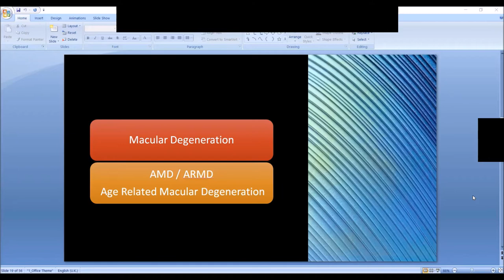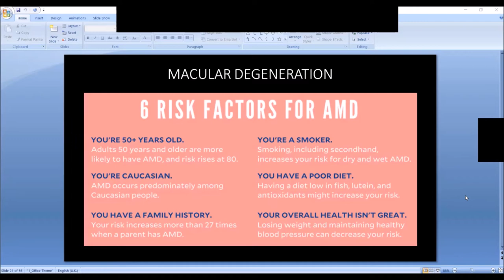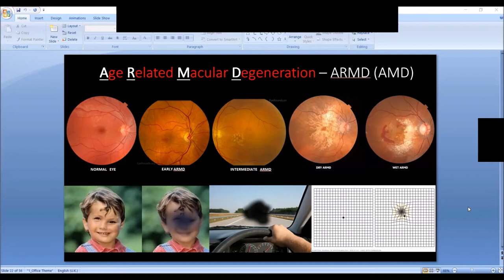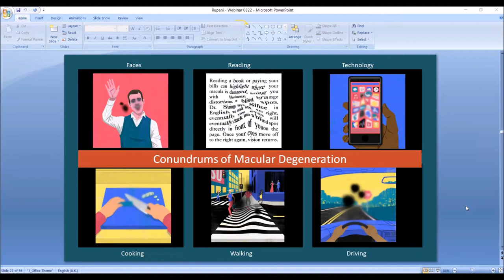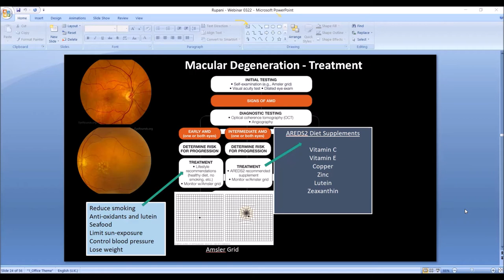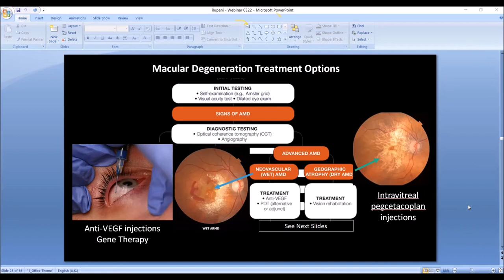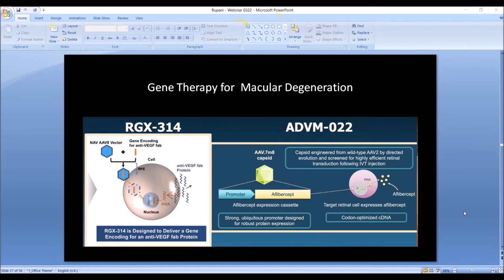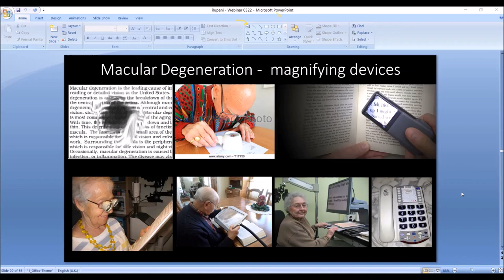Know Your Eyes | Macular Degeneration | Dr.Rupani Mahendra | Ophthalmologist is teaching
Dr. Rupani graduated from the Darbhanga Medical College in 1966. He works in Kansas City, MO and 1 other location and specializes in Ophthalmology and Pathologist.

Board Certified, Ophthalmology
Board Certified, Anatomic  & Clinical Pathology
Sub-specialty Board Certification, Blood Banking
MBA

Ophthalmic Presentation of Plasma Cell Neoplasm. Person EA, Lyon DB, Rupani MK. Ophthalmic Plastic Reconstr Surg 2009; 25: 315-16. Documentation of Optic Disc Melanocytoma by Spectral and Time Domain Optical Coherence Tomography. Shah VA, Vincent RD, Desai K, Gallimore G, Rupani MK. Can J Ophthalmoly 2009 Oct; 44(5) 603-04.

Assistant Professor, University of Missouri- Kansas City School of Medicine, Department of Ophthalmology

vijay rupani,dr. mehul rupani,dr. namrata rupani,@sir tarun rupani,dr.